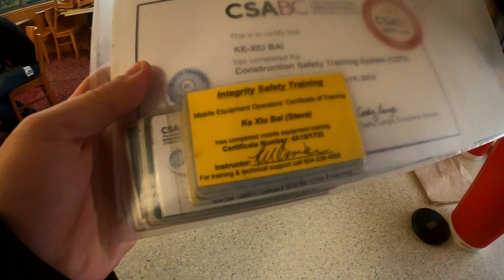0143 PepsiCo 面试（1）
出于一时的怒气，决定从新找工作。
这是PepsiCo面试的视频。